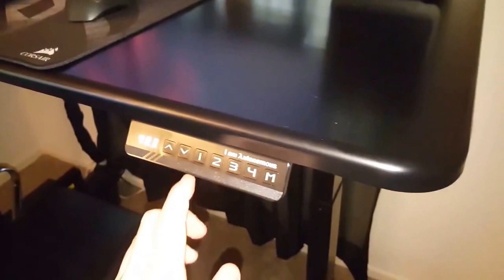Best Gaming Standing Desk | Autonomous x Brandon Miller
This video is the showcase of Brandon Miller's desk. He is one of our early awesome customers who have been supported us thick and thin.

Work and play healthier with Autonomous standing SmartDesk.

RE-ENGINEER YOUR WORKDAY
Autonomous is a global network of innovators. We’re engineers who take apart your day, examine the pieces, and then reassemble your routine to help you worksmarter. We point our sole focus towards being the gold standard of the smart office industry.